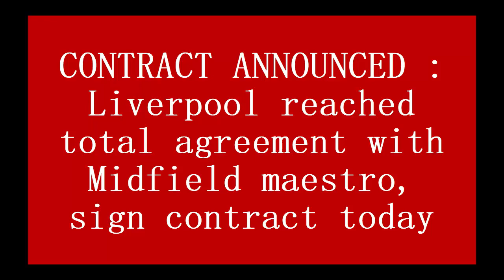CONTRACT ANNOUNCED : Liverpool reached total agreement with Midfield maestro, sign contract today